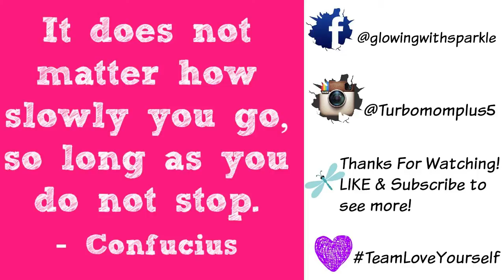Priscillas Blind Date Make up Tutorial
Restarted AGAIN at 220 lbs
Last week I was at 216
This week I was 215
Join me on this journey to get my mind in the right place, lose my extra fat and get to my goal weight or size ( weight 135 or size 7), whichever comes first!

Join my Facebook Group to keep you accountable and motivated in your goals

---Do NOT join if your going to try and sell products to the people in the group--

Snap Chat: AmysFruityLife